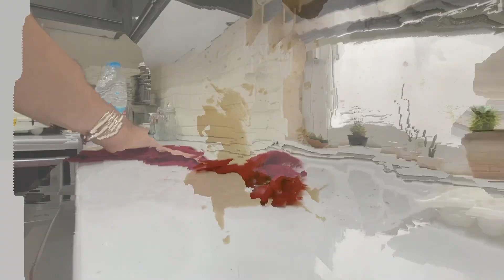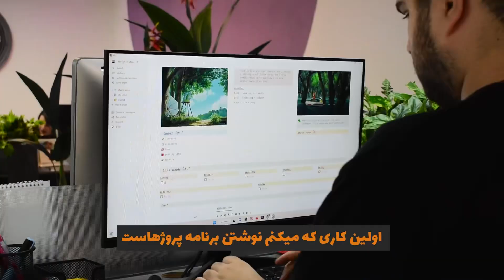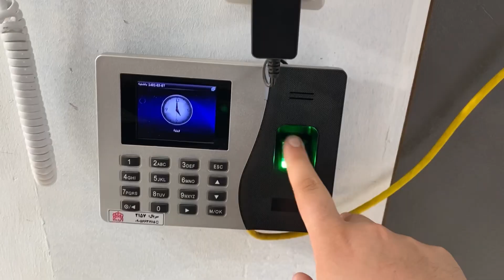یه روز کامل با من | ولاگ سرکار، خرید کادوی تولد و بیدار شدن شیش صبح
به ویدیوی جدید خوش اومدید :)
♪ Rose (Prod. by Lukrembo)